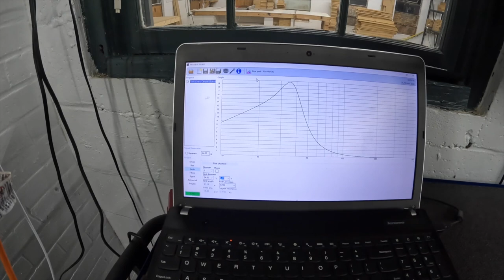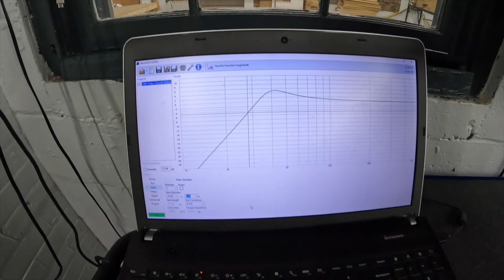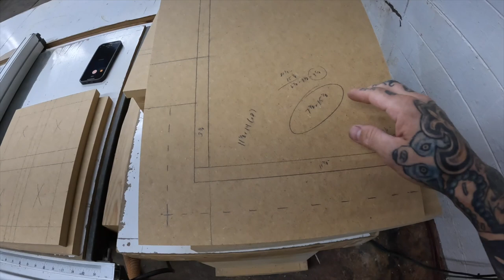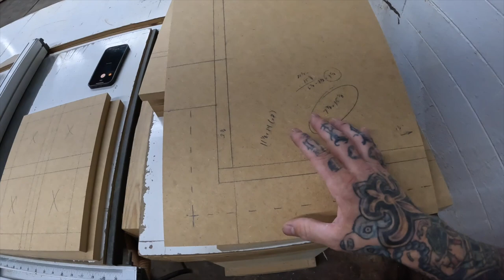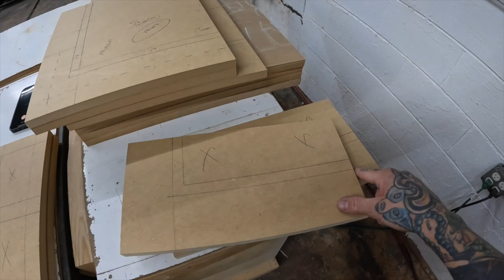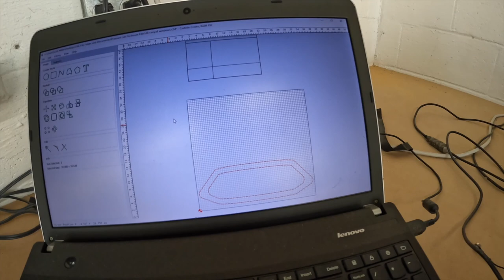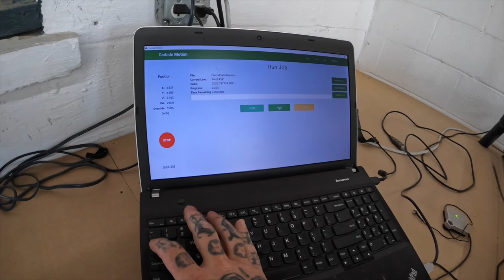1966 Chevrolet Carryall Car Audio Install - Part 3 Custom Fabrication and Trunk Install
1966 Chevrolet Carryall Car Audio Install - Part 3 Custom Fabrication and Trunk Install

Are you tired of the same old boring subwoofer boxes in your high end car audio system? Do you want to add a touch of customization to your ride? Look no further, because we have the solution for you!

In this video, we're taking a closer look at the custom subwoofer box with LED light fabrication. This is a game changer for any car audio enthusiast looking to make their system stand out. Obviously, this world-class 1966 Chevrolet Carryall is a perfect vehicle to highlight this work.

The process starts with the design phase. We work closely with our clients to bring their vision to life. Our team of experts uses the latest technology to ensure a precise fit for your subwoofer and LED lights.

The fabrication process is done with the utmost care and precision. Our skilled technicians use top of the line equipment like our Trotec speedy 400 laser and our CAMaster CNC machine to craft the custom subwoofer box with LED lights. Each piece is handcrafted to perfection to ensure that it fits seamlessly into your car's audio system.

The LED lights not only add a touch of customization, but also enhance the overall sound experience. The lights can be synchronized with the music, creating an amazing visual and audio experience that's sure to turn heads.

The final product is a work of art. The custom subwoofer box with LED lights is not only functional but also a piece of art that will transform the look and feel of your car's audio system.

With the custom subwoofer box with LED light fabrication, you'll be able to enjoy the ultimate audio experience while turning heads wherever you go. So why settle for a boring subwoofer box when you can have a custom one that truly stands out?

All videos produced with appropriate permissions by
Music In Motion